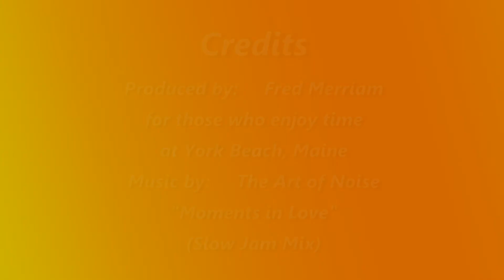York Beach April 8, 2016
A beautiful day at York Beach, Maine, with great waves and sky. Perfect for downtown panoramic scenes including the Kearsarge reconstruction into the York Beach Residence Club. There were plenty of surfers and the wind was blowing the tops off the waves.